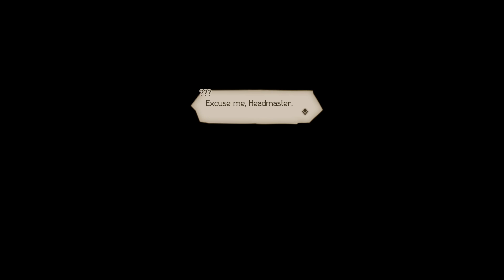Let's Play Octopath Traveler - Episode 14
Let's Play Octopath Traveler!

This is a completely blind playthrough so I will be spending a LOT of time exploring and learning.